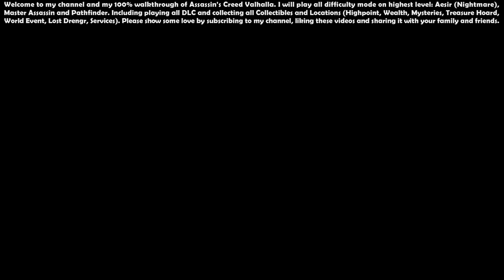Assassin’s Creed Valhalla (Aesir - Master Assassin) - 100% Walkthrough #87 [River Raids Arc Quest]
Assassin’s Creed Valhalla (Aesir - Master Assassin) - 100% Walkthrough Indonesia #87 [River Raids Arc Quest] [Full HD 1080p 60FPS]

00:00 - Start

00:28 - Lugh's Armor Set

50:57 - The Ulfberht Sword (Quest)

52:03 - Ulfberht Sword (Gear and Weapons) - [River Rhine] 1/2

53:52 - Spinning Harpoon (Books of Knowledge) - [River Rhine] 1/1